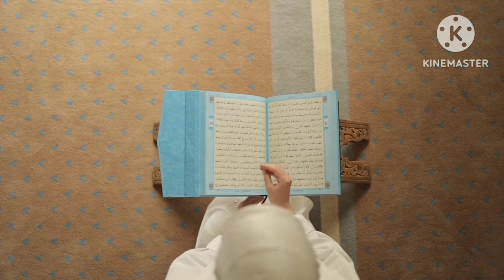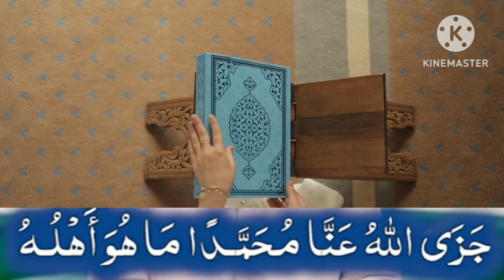Eid ka wazifa eid ka wazifa wazifa ki eid ka eid ki din ka wazifa wazifa din ka wazifa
Eid ka wazifa eid ka wazifa  wazifa  ki eid ka
eid milad ka wazifa
shaban ki eid ka wazifa
eid ul fitr ka wazifa
eid ka chand ka wazifa
eid ka chand dekhne ka wazifa